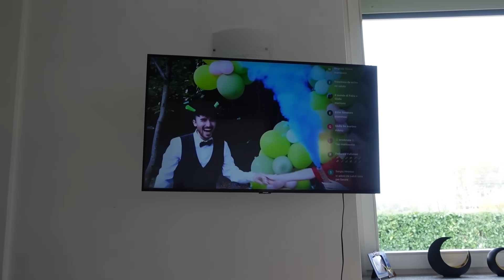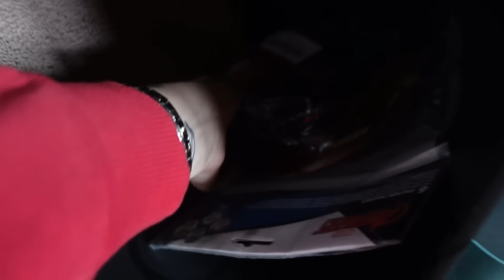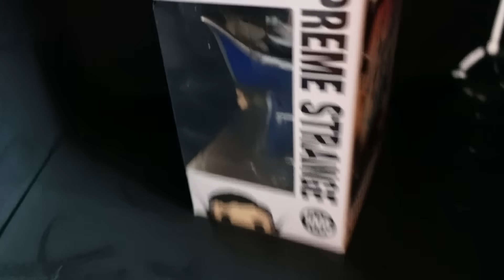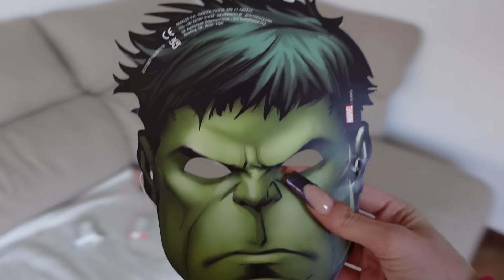SORPRESA PER VALE ❤️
Oggi Vale pensa sia il giorno del niente, invece Sara ha organizzato tante sorprese per lui!
Buon videooo Space Familyaniii !
DATE EVENTI SPACE FAMILY:
19 NOVEMBRE : FIRENZE CALENZANO CENTRO COMMERCIALE IL PARCO ORE 17.00
20 NOVEMBRE : CHIARI BRESCIA ORE 16.00 CENTRO COMMERCIALE ITALMARK
2 DICEMBRE : VERONA CENTRO COMMERCIALE LA GRANDE MELA dentro lo store Marlu' ore 16.00
4 DICEMBER : BARI STORE MARLU' via argiro 77